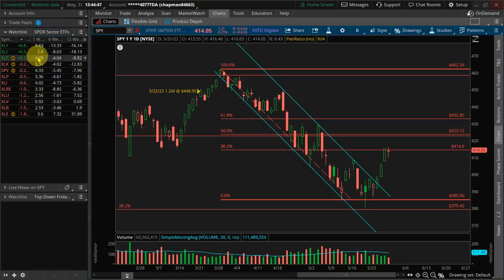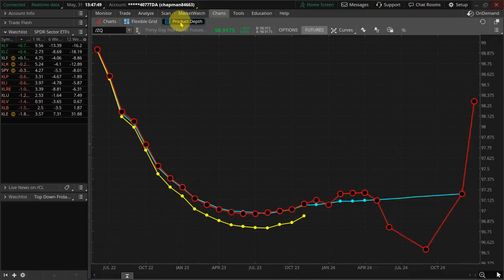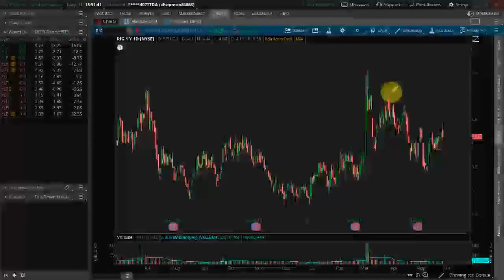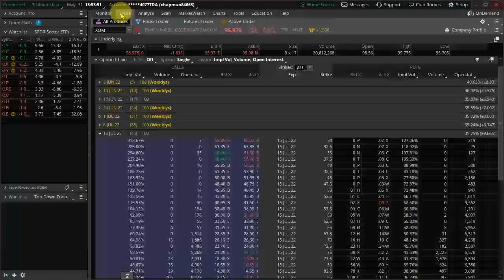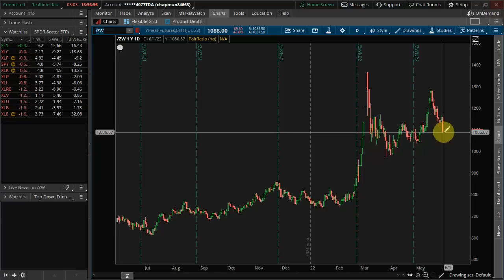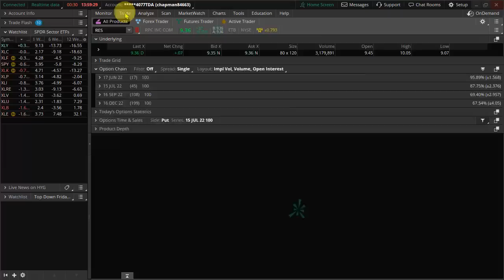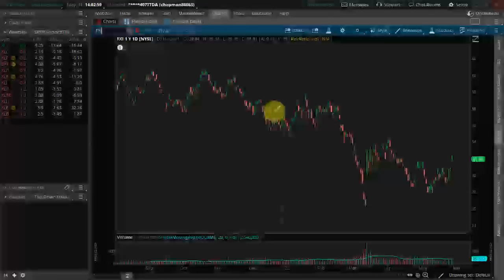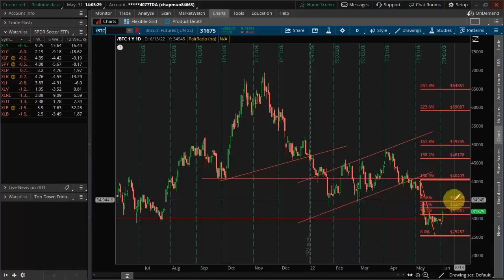Fed on the QT. What Does that Mean for the Bulls?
The Federal Reserve is about to start its quantitative tightening (QT) plan. Looking at their balance sheet, it made a tick lower last week as their plans to wind things down is about to begin. While reducing the monetary stock may have a negative impact for risk assets, it's inflation that they will have trouble fighting. (RES, NOG, OXY, XOM, FXI, ASHR, KWEB, BITO, COIN, TLT, HYG, XHB)...